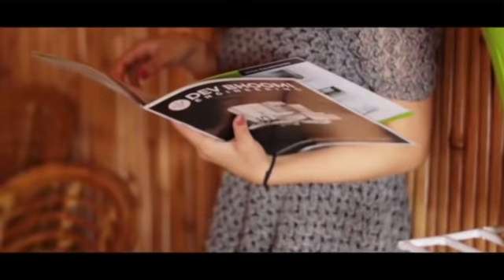Sangraam Movie All Songs Jukebox | Ajay Devgan & Karisma Kapoor | INDIAN MUSIC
🎵Tracklist🎵
01. Bheegi Huyee Hai Raat ► 00:00​
02. Udte Badal Se Poochho ► 04:15​
03. Dil Mein Mohabbat Hai ► 08:50​
04. Jeetega Wohi Jisme Hai Dam ► 13:36​
05. I Am Sorry ► 18:54​
06. Sajana Ban Ke Phiru ►  24:60
07. Tum Meri Mohabbat Ho ► 30:02​

80's70's90's_सदाबहार_पुराने_गाने_💝💝💝अलका_याग्निक_उदित_नारायण_लता_मंगेशकर
AashiQui Movie ALL Songs 90's Superhit Melodies Songs Kumar Sanu Alka Yagnik Udit Narayan
80's70's90's_सदाबहार_पुराने_गाने_💝💝💝अलका_याग्निक_उदित_नारायण_लता_मंगेशकर
Hindi_Sad_Songs_-_प्यार_में_बेवफाई_का_सबसे_दर्द_भरा_गीत_|_हिन्दी_दर्द_भरे_गीत_|_90s_Evergreen_Songs
Dil (1990) Songs | Aamir Khan, Madhuri Dixit | Popular 90's Songs | INDIAN MUSIC

80's70's90's सदाबहार हिंदी गाने ❤ कुमार सानू गीत 🌹 अलका याग्निक सॉन्ग 💔 Purane Gane mp3 ...

80's70's90's सदाबहार पुराने गाने 🌹 Alka Yagnik Best Song 💖 कुमार सानू गीत . ​ hindisongs​ 90severgreen​songs

Songs List
01-आएगी हर पल तुझे मेरी याद
02-क्यों किसी को
03-चांद से पर्दा कीजिए
04-तारों का चमकता गहना हो
05-सातों जन्म में तेरे
06-दो अनजाने अजनबी
07-किसी से तुम प्यार करो
08-हम तुमको निगाहों में इस तरह
09-आंख है भरी भरी
10-भीड़ में तन्हाई में
11-आएगी हर पल तुझे मेरी याद
12-ऐसा देश है मेरा
13-चाहा तो बहुत
14-चोरी चोरी चुपके चुपके
15-ए काश के हम
16-अरे रे अरे यह क्या हुआ
17-मेरी महबूबा
18-हम ऐसे करेंगे प्यार
19-चाहा तो बहुत
20-दिल का आलम

best Hindi song collection